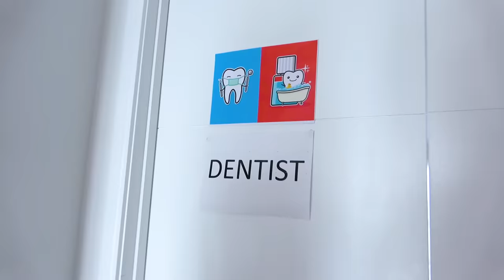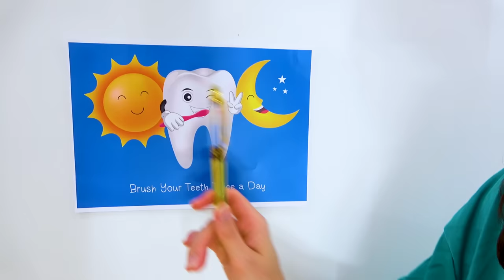Dentist Check up Song | Healthy Habits Songs by Sunny Kids Songs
Alicia got a toothache! Watch our story how Alicia went to the dentist and had lots of fun checking her teeth and playing there. Enjoy our fun kids song 'Dentist Check up' and remember about healthy habits every day and don’t forget to brush your teeth twice a day to stay healthy!